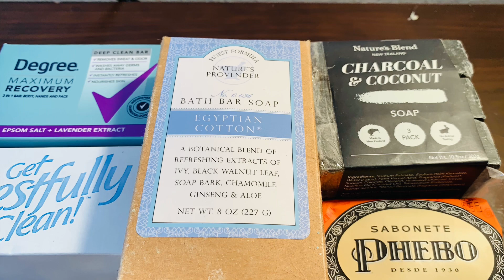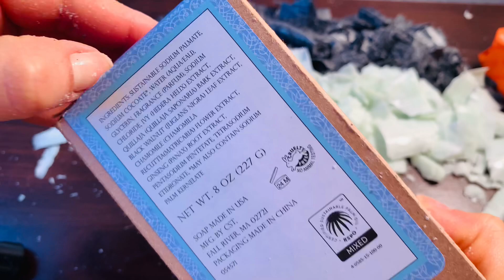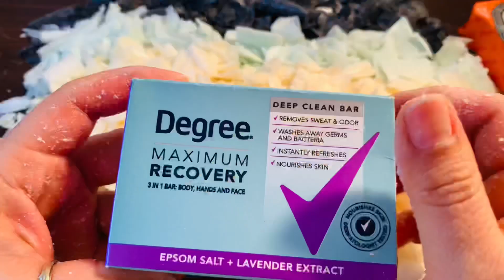CUTTING SOAPS ♥️🧼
Hello dear friends happy Tuesday 🥰😘💋🧼♥️